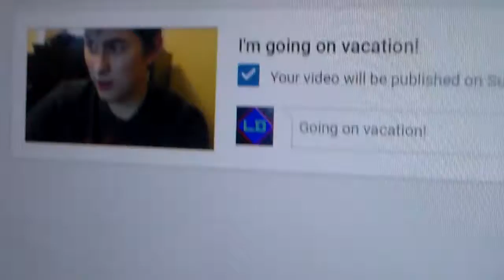I'm back!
Yes, I am a lazy person to record to vlogs instead of gaming vids, sorry XD!